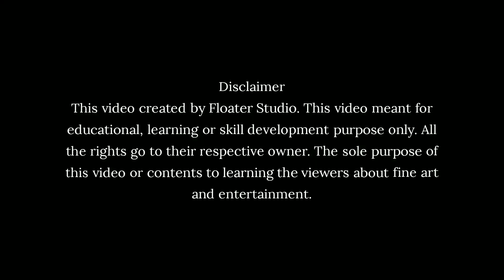How do you use Alcohol Ink on Resin I रेसिन पर अल्कोहल इंक का इस्तेमाल कैसे करते है ?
In this video I show you how to use alcohol ink on resin table. In this video we have used isopropyl alcohol in a small bottle with the red lid, this is my blending solution with metallic ink colors. In the start of the video I am using MDF round board. Resin Ratio is 3:1.

❤Enjoy this video and happy arting ❤